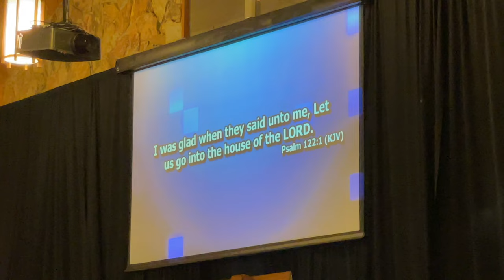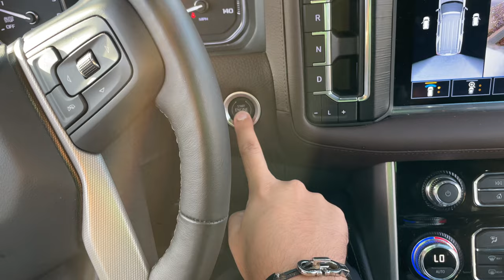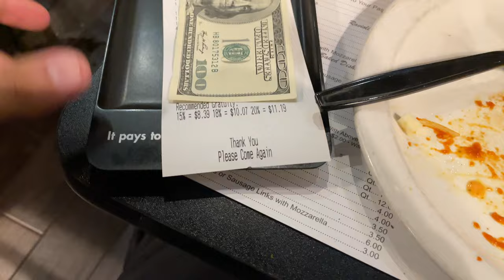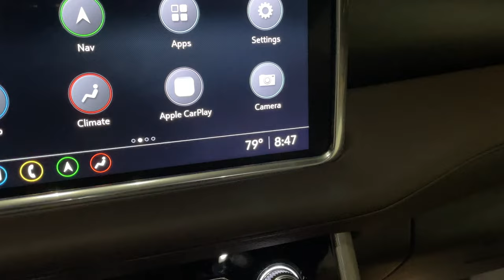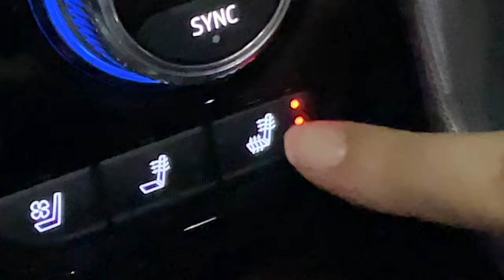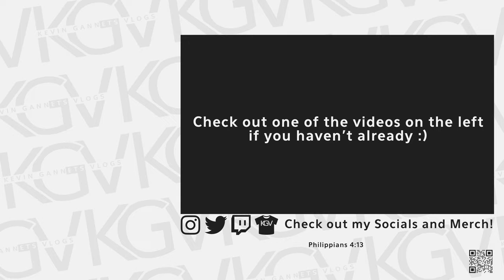Come To Church With Us! | Full Sunday Vlog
Join me and my family on this beautiful Sunday as we (finally) go to church for the first time in a year and to an Italian Food restaurant and more on this BEAUTIFUL Blessed Sunday!  Me and my family have waited SO LONG FOR THIS MOMENT! An opportunity to praise our Lord inside church!!! no more outside drive thru no more heat no more cold no more issues just good old fashion Pastor Rooney's Church in its entirety!

(Vlog 215)

Philippians 4-13